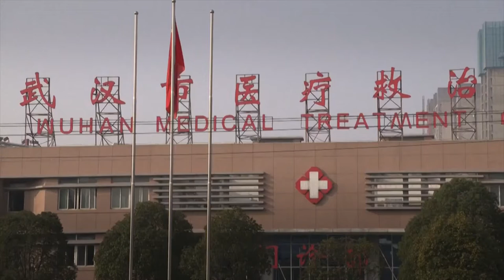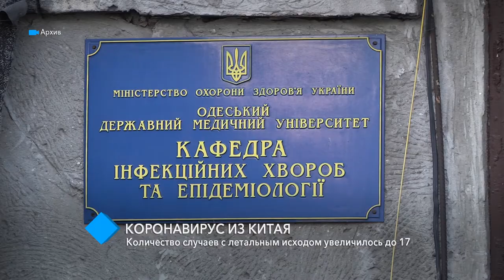Коронавирус из Китая: количество смертельных случаев увеличилось до 17